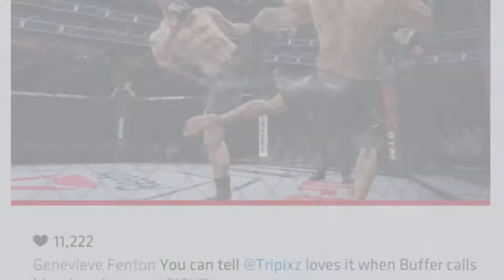UFC 3 Career Mode - #18 Het WIL NIET lukken!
Bedankt voor het kijken naar een nieuwe video van de UFC 3 Career Mode.

Goal music:
Itro - Panda